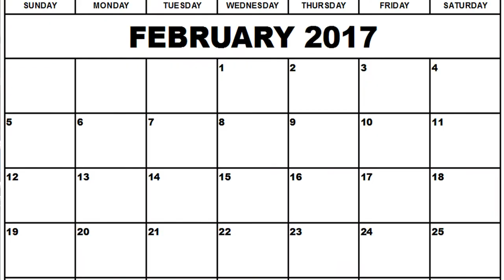Going Postal - Season 2 Episode 6 (Stamp Collecting and Postal History)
Stamps of February